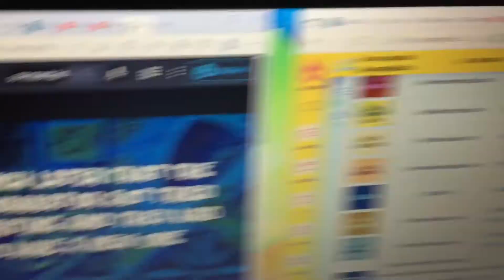Spongebob Can You Spare A Dime Moment (Plush Edition)